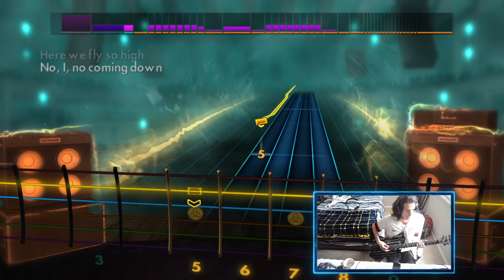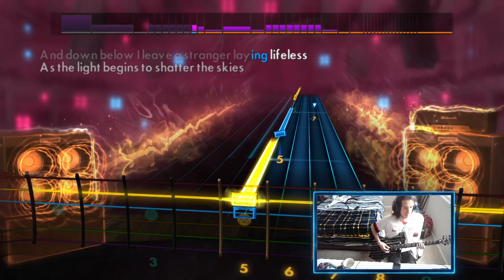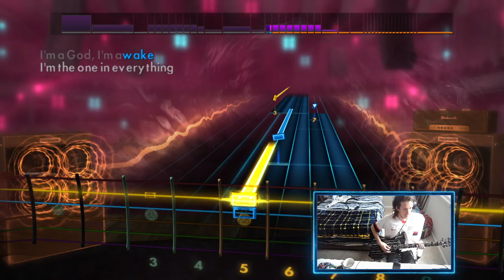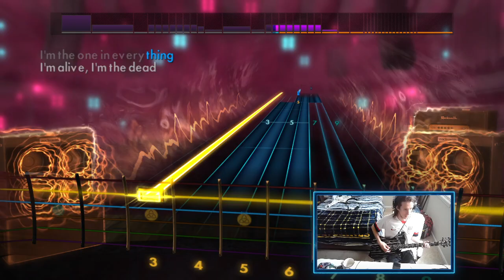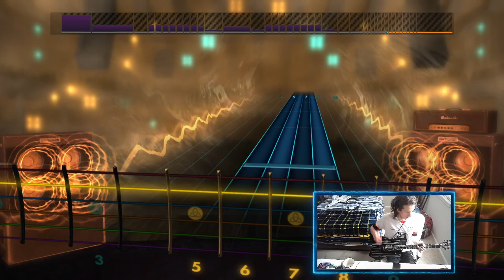Nobody by Avenged Sevenfold (Rocksmith 2014 CDLC)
Life is but a Dream is out now, go take a listen!
Have a good weekend y'all.